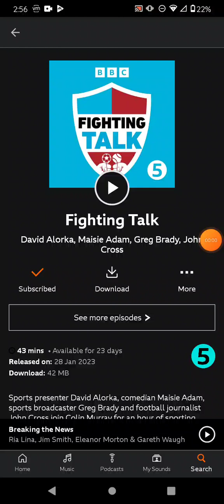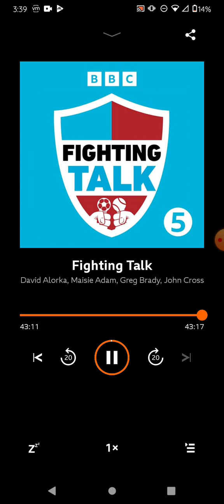Fighting Talk 1/28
Dry January may be over, but David Alorka, Maisie Adam, Greg Brady and John Cross take the splash in the pool backstroking, butterflying, freestyling and swimming towards points. but this shark infested pool leaves the 2 getting attacked meaning there's only 2 to swim around the aquarium in Defend The Indefensible where one reaches shore to victory while the other gets drowned. Colin Murray is the lifeguard of winter beach party known as Fighting Talk.

courtesy of BBC radio 5 live and BBC sounds